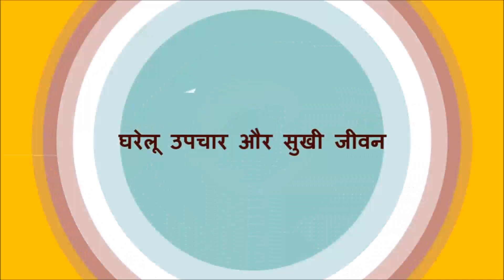एक हफ्ते में चेहरे की झुर्रियां हटाने का घरेलू उपाय / How to remove face wrinkles.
चेहरे की झुर्रियां हटाने के घरेलू उपाय / एक हफ्ते में आँखों की झुर्रियां दूर करें / Get rid of Wrinkles. Beauty tips.